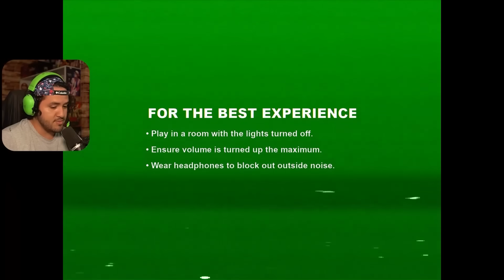si GRITAS se REINICIA todo | Don't scream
El mayor reto es NO GRITAR, debemos resistir 18 minutos en un bosque lleno de jumpscares y el tiempo solo transcurre cuando caminamos, ¿Podremos lograrlo?

Mis canales!